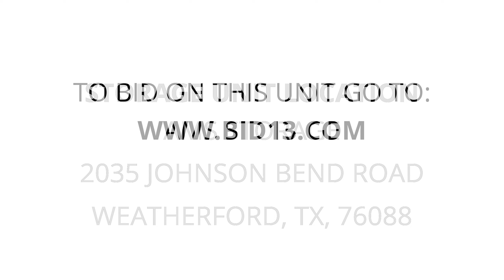ams storage - Unit 337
tools, engine, knives